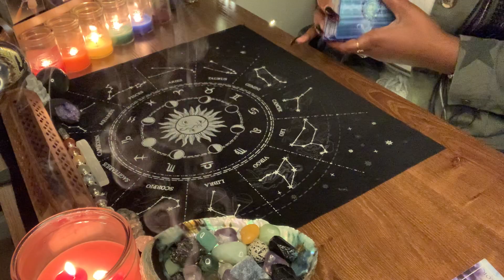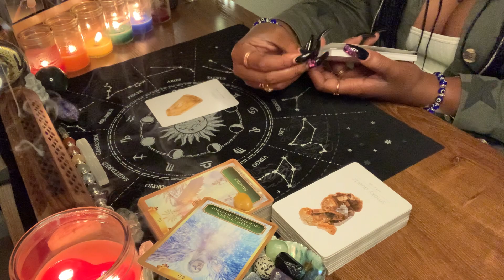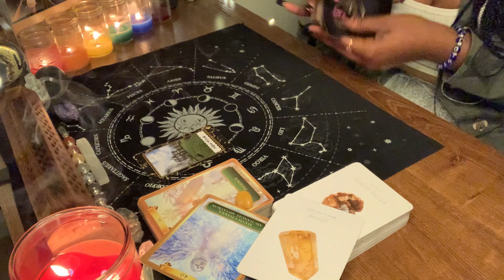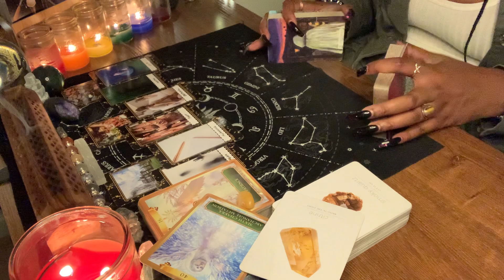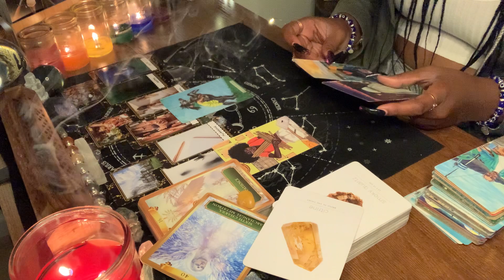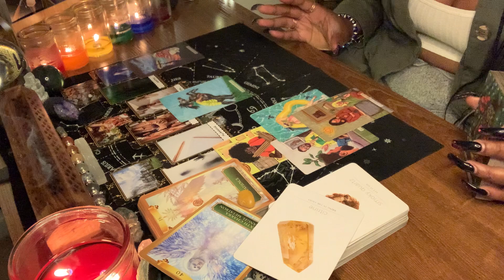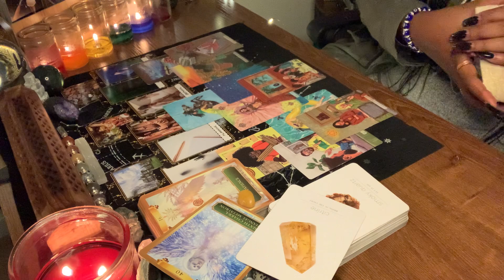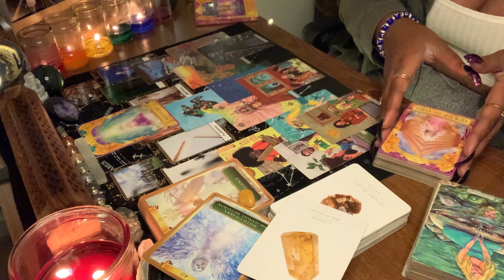Being Forced To Take Several Seats💺Way Too Much Juggling Causing Delays ~ MONDAY MOTIVATION✨🔮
1. MONDAY MOTIVATION✨🔮
2. General Reading - GO WITH WHAT YOU KNOW!!!
3. Timeless Reading - Energy Is Fluid

🚨✅FLASH SALE INSTRUCTIONS::PERSONAL READINGS::ONE(1) QUESTION ONLY✅🚨
4. BE SURE TO INCLUDE ONE (1) QUESTION ONLY

***FAILURE TO FOLLOW THE ABOVE DIRECTIONS WILL PREVENT DELIVERY OF YOUR READING AND CONVERT YOUR PAYMENT TO A DONATION. THANK YOU FOR YOUR PATIENCE & SUPPORT!!***

🚨WISH LIST🚨